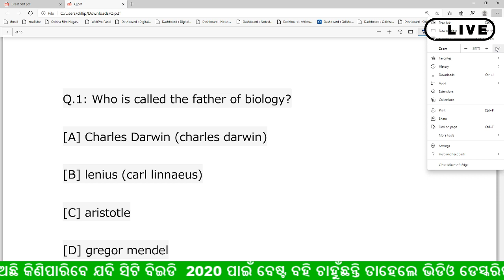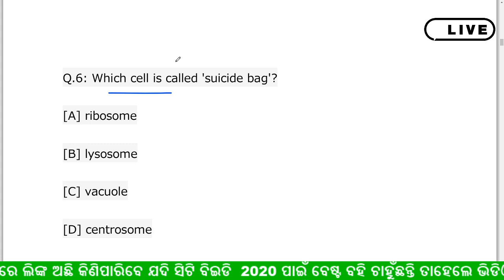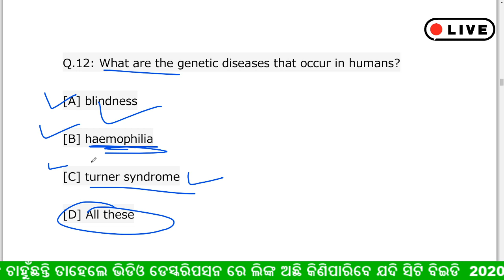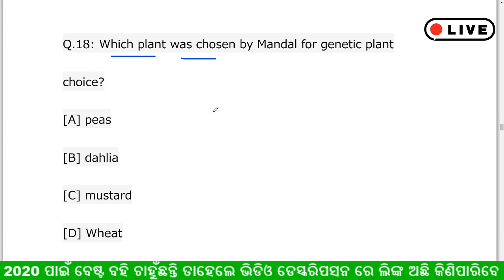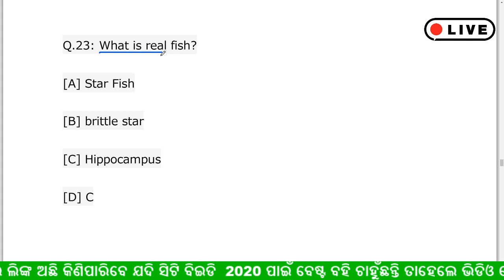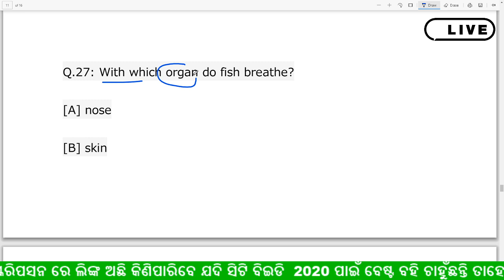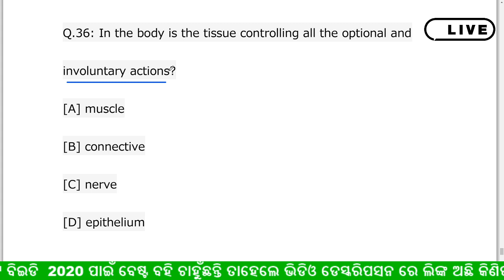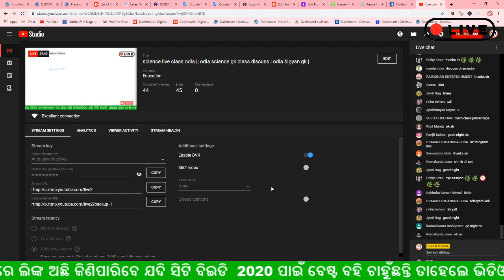science live class odia || odia science gk class discuss | odia bigyan gk